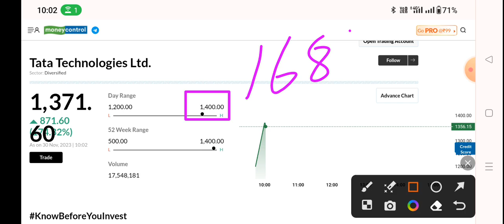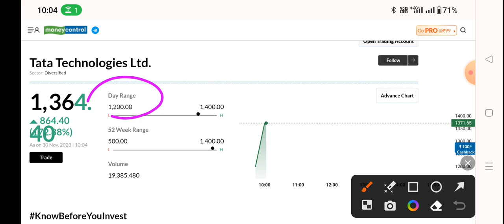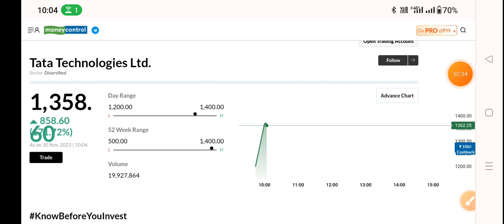Tata Technologies IPO | Tata Tech ipo listing day strategy | Tata Technologies Next Target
| Tata Tech ipo listing day strategy| Tata Technologies next Target

tata technologies ipo date and price
tata technologies latest news
tata technologies gmp
tata ipo
tata ipo launch date
tata ipo 2023,
tata ipo latest news,
tata tech ipo,
tata tech ipo price,
tata tech ipo launch date,
tata tech ipo analysis,
tata tech ipo review,
tata tech ipo gmp,
Tata IPO News

SMKC, TATA POWER, TATA, TATA MOTORS EV IPO, TATA TECH IPO,TATA IP0,